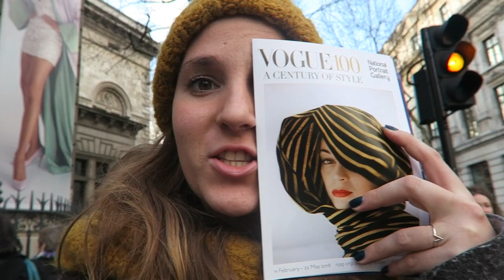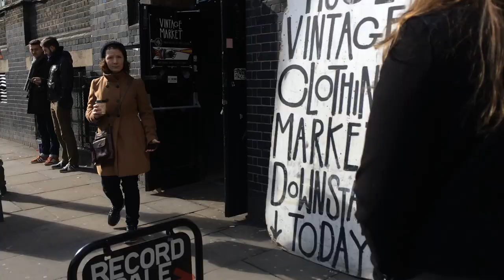48h IN LONDON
Las weekend my best friend Ana came to London for a weekend to see me. She was here less than 48h and we did a lot of things. Watch the video to see some of the places we went to.

xx

M.